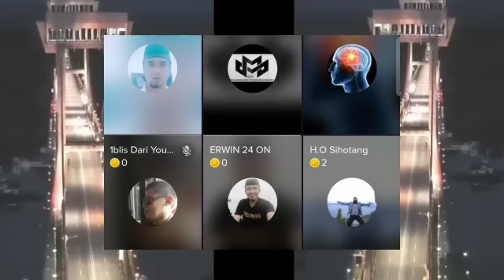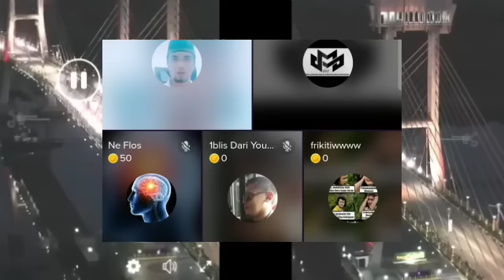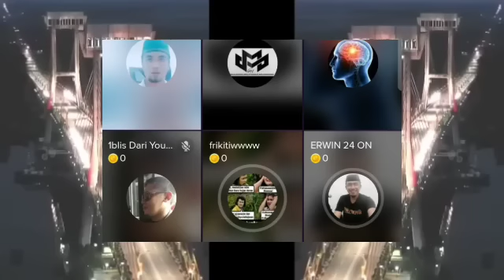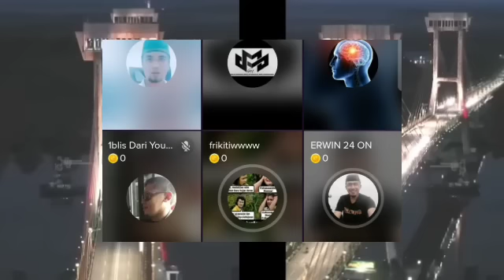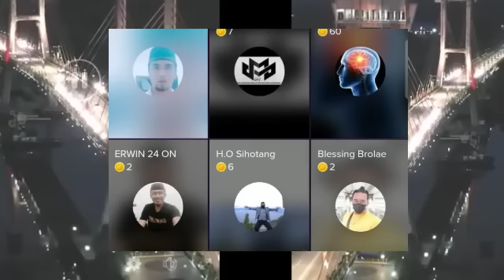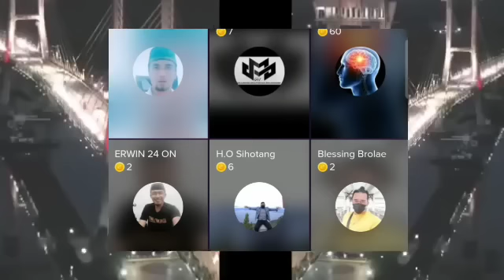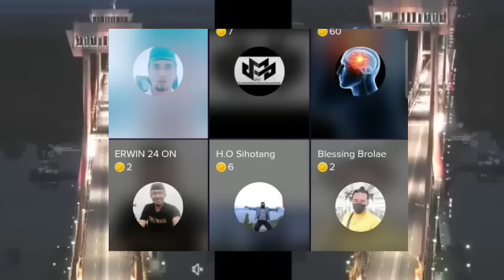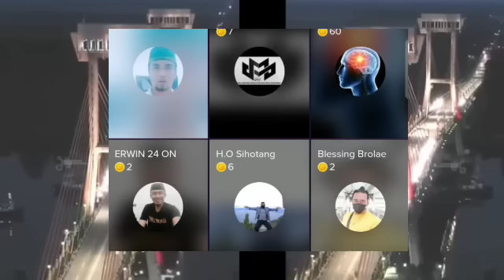OTEN INI TERJEBAK DENGAN BIBELNYA SENDIRI